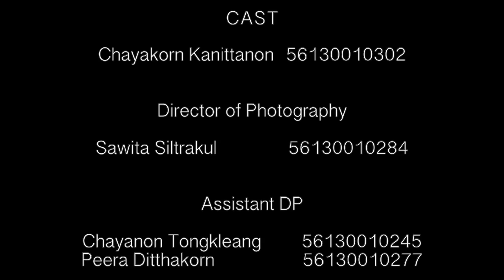Kla Soo Hyun | BEANPOLE OUTDOOR S/S 2015 (Copy scene)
Part of the subjects "CD442 SPECIAL EFFECT FOR CINEMA AND DIGITAL MEDIA"
Srinakharinwirot University